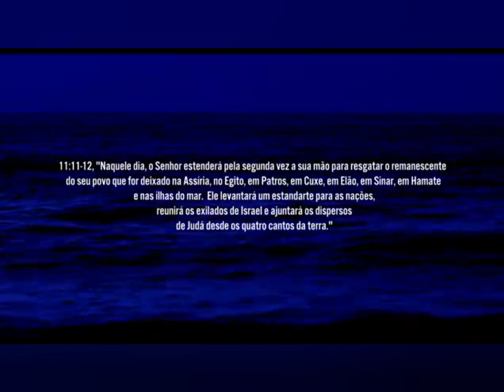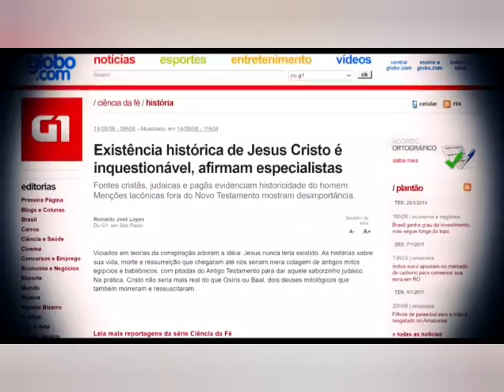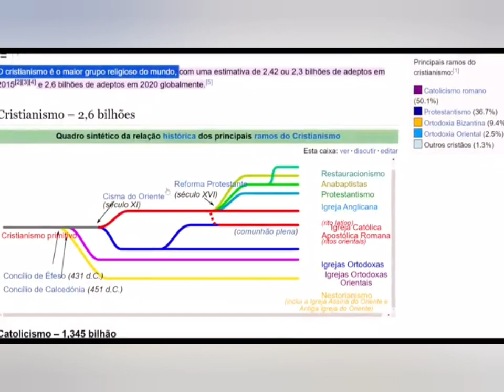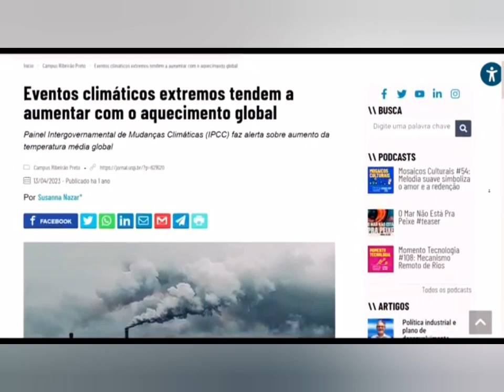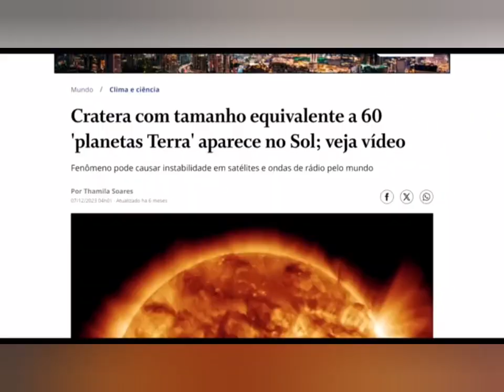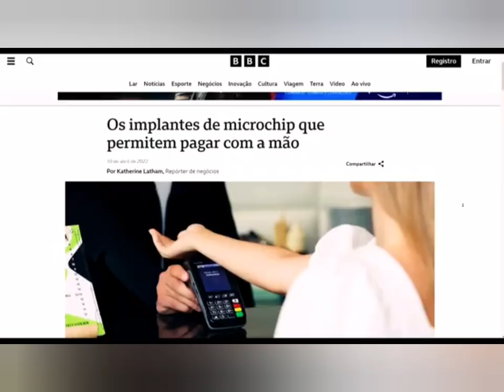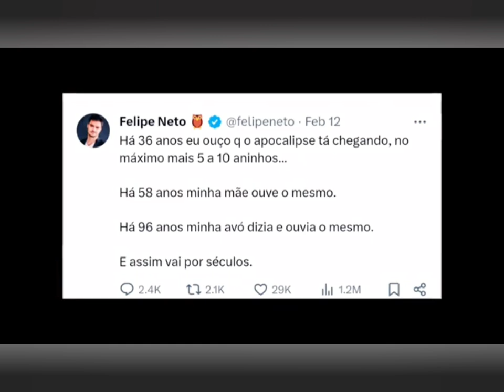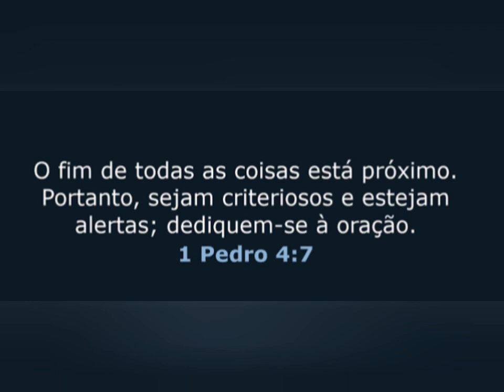VEJAM ATÉ O FINAL - O Apocalipse Bíblico é Assustador (vídeo JJ )